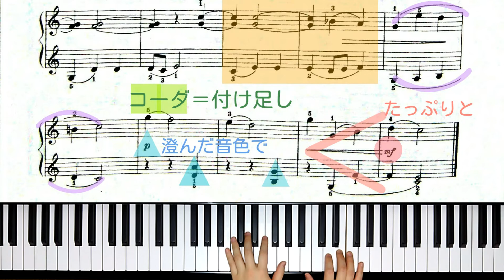【全国1位が教える】チェコ民謡：かわいい男の子（ベルコヴィッチ編曲） Berkovich: Cute Boy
2小節ごとに表情の変わる、3拍子のかわいらしい作品です。
中間部では左手にメロディーが移り、雰囲気が変化しますね。
最後はやさしく、包み込む様な音色で演奏して下さい。

〇第44回ピティナ・ピアノコンペティション 課題曲チャレンジ
A1級 ロマン

▼楽譜： 「新版みんなのオルガン・ピアノの本3」より（ヤマハ）